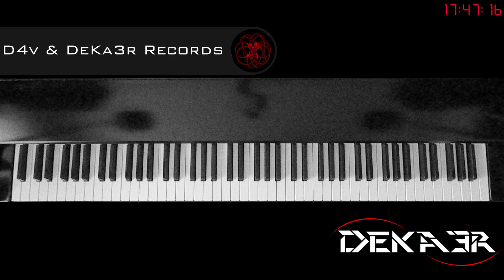🔴 IRL - ESTUDIOS PROFUNDOS DE PIANO - FA SOSTENIDO MAYOR - ESCALAS EN OCTAVAS -19